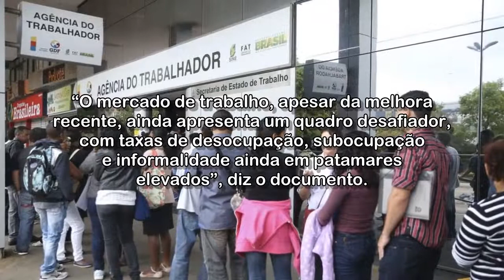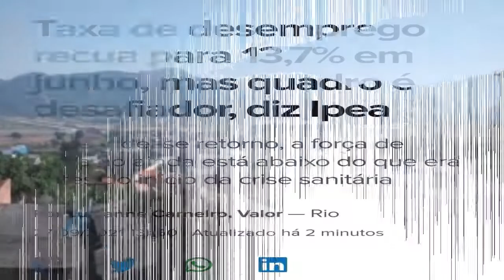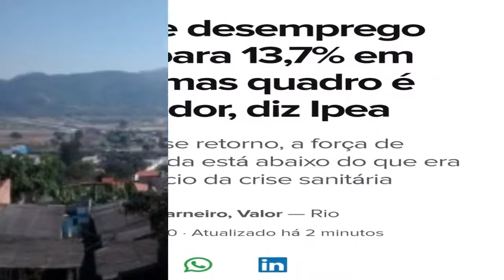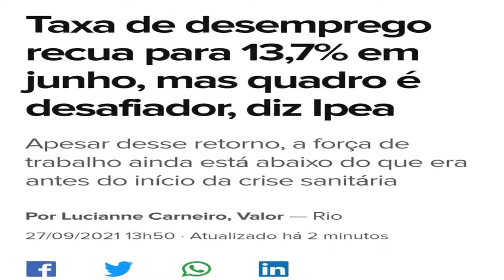Taxa de desemprego recua para 13,7% em junho, mas quadro é 'desafiador', diz Ipea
Índices de desemprego, subocupação e informalidade estão em patamares elevados.

Acessado em: 27 de setembro de 2021 às 18:12